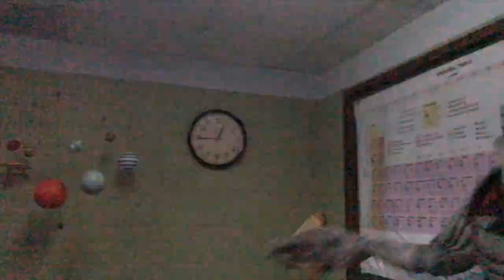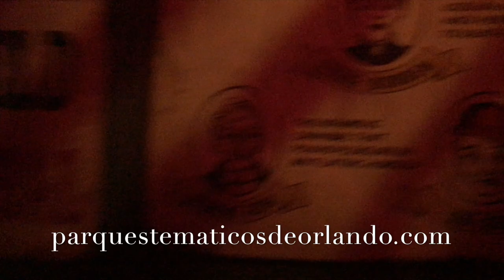Halloween Horror Nights 2019-Universal Studios Orlando. Ghostbuster, Stranger Things, Us and more.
Are you a fan of Ghostbusters, Stranger Things and Us? All of these horror films and series has a haunted house at Universal Orlando Resort, Halloween Horror Nights 29. But there is more, take a look to some highlights of this event.

Las Halloween Horror Nights 29 en Universal Orlando Resort incluyen casas del terror de Ghostbuster, Stranger Things, Us y otras más. Te damos un vistazo del evento de este año 2019.